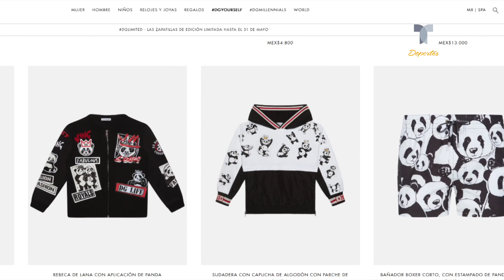¡Corazón de Oro! "Canelo" subastará su pijama de ¿pandas? | Telemundo Deportes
Mira Canelo vs. Jacobs este sábado, solo en DAZN.